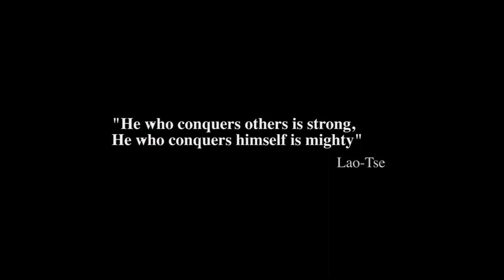Cutting-edge technology at ITV Ice Makers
The benefits of cutting-edge technology at your fingertips with ITV Ice Makers.